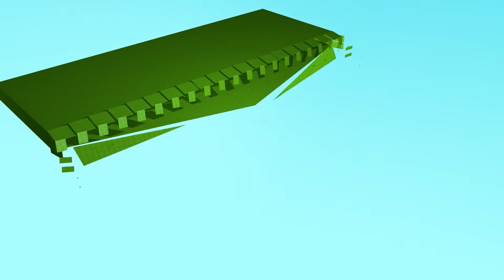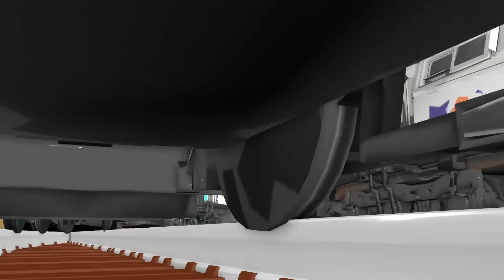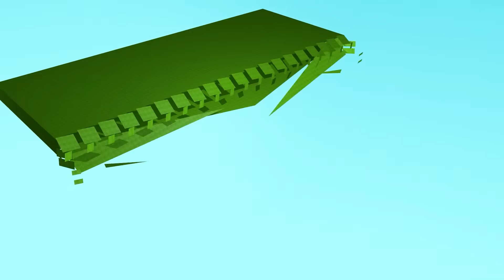Double Flatbed Trailer Truck vs Speedbumps Train vs Cars Beamng.Drive